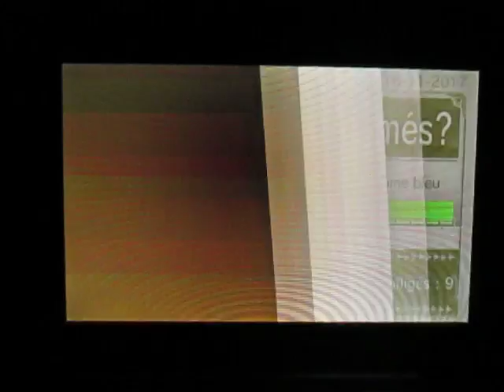Metting StreetPass 2017 - Part 81: Resto des Héros - Épisode 26 (Trouver une nouvelle recette)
Je tente à maintes reprises de faire le Riz frit. Pendant la séance avec les Miis je n'avais pas les ingrédients appropriés pour faire cette recette. J'ai fait du n'importe quoi qui était infecte. J'ai fini par trouvé la solution après quelques essais dans le peaufinage de mes plats.